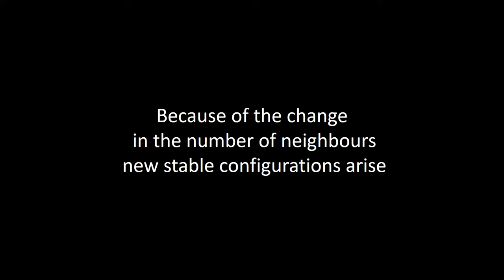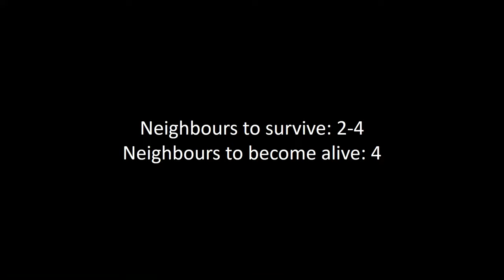Hexagonal Game of Life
Experimenting with Conway's Game of Life on a hexagonal grid.

00:00 Intro
00:15 survive 2-3 | create 2
00:56 survive 2-3 | create 3
01:24 survive 2-4 | create 4